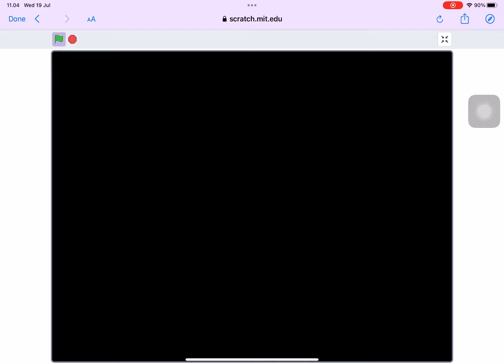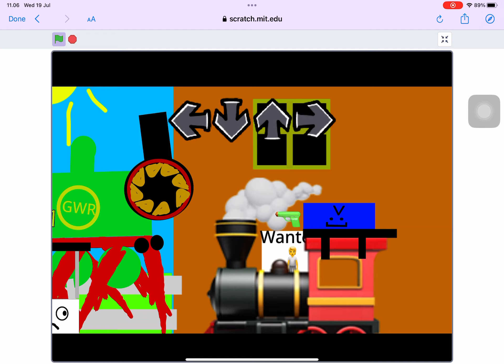Fallout but bad